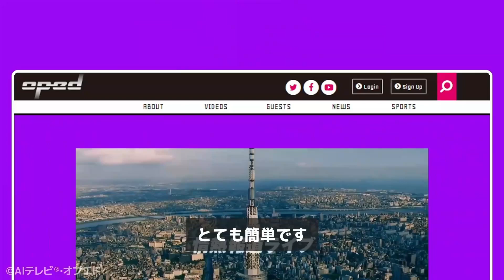【一瞬で完売】フォーミュラE東京 追加販売も即終了【東京E-Prixの観戦チケット】福島良一 玉木正之 井田朱音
【特集：ドジャース大谷フィーバー＆佐々木麟太郎スタンフォード大学入学の意味するものとは】

出演者／
大リーグ評論家　福島 良一
NOBORDERスポーツ編集長・主筆　玉木 正之
ナビゲーター　井田 朱音

AIテレビⓇ・オプエドにて好評放送中！